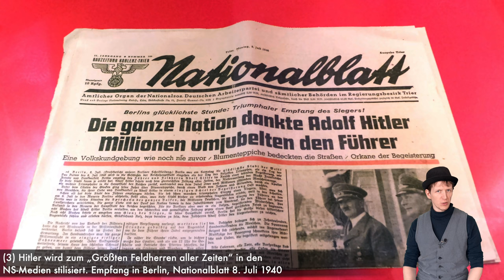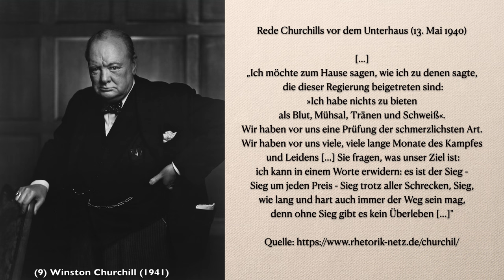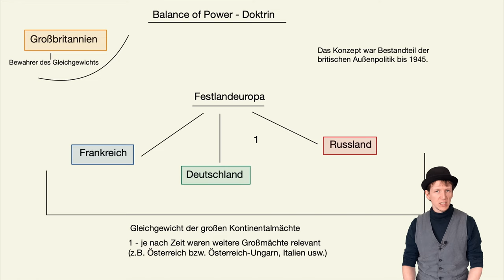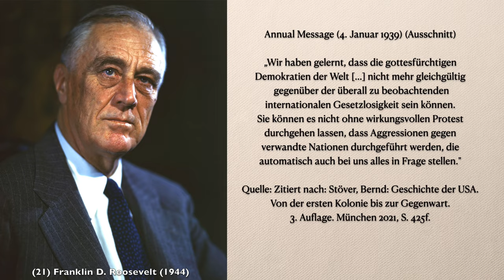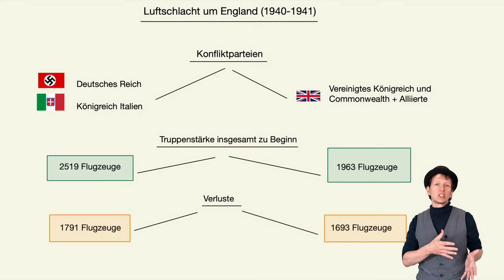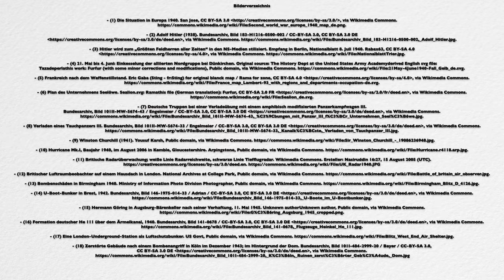Zweiter Weltkrieg - Unternehmen Seelöwe und die Luftschlacht um England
Heute geht es um das Unternehmen Seelöwe und die Luftschlacht um England in den Jahren 1940 und 1941 während des Zweiten Weltkriegs. Die Invasion in England, bekannt als Unternehmen Seelöwe, galt als Ausgangspunkt der Überlegungen der Wehrmacht, Großbritannien nach dem erfolgreichen Westfeldzug in die Knie zu zwingen. Der Seekrieg und die Luftschlacht um England führten zu hohen Verlusten, schafften es jedoch nicht, die Entschlossenheit der Briten und ihres Premiers Winston Churchill zu brechen. Der Krieg gegen Großbritannien endete vorerst in einem Patt und sollte den weiteren Verlauf im Zweiten Weltkrieg entscheidend beeinflussen. Der Krieg gegen England endete 1941 und ging aus deutscher Sicht nahezu direkt über in das Unternehmen Barbarossa gegen die Sowjetunion.

Inhaltsverzeichnis:
00:00 | Um was geht es in diesem Video?
00:35 | Rückblick
03:55 | Unternehmen Seelöwe
07:27 | Seekrieg und Luftschlacht
12:54 | Der Abbruch und die Folgen
15:27 | Zusammenfassung

Literatur:
Fröhlich, Elke: Der Zweite Weltkrieg. Eine kurze Geschichte. Stuttgart 2013.
Schreiber, Gerhard: Der Zweite Weltkrieg. München 2002.